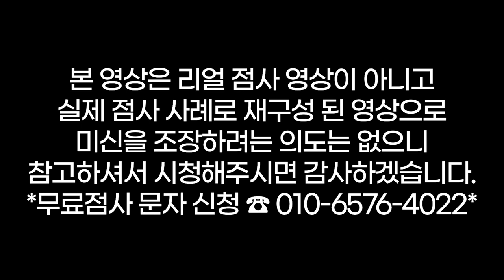재혼 한 남편 전처가 아들을 조종해요😭낳아주신 정 길러주신 정👩‍🍼변해버린 아들👩‍👦용군TV 작두장군 용궁선녀(👀점사의 재구성👍)(부천점집 부평점집 유명한점집 용한점집)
됩니다.